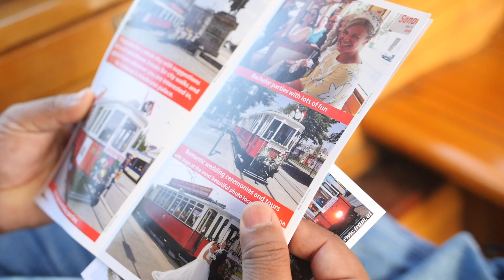Namaste to your meetings & events at Hilton Hotels Austria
„Namaste” is designed to deliver a truly tailored experience for guests travelling from India to Austria. Our “Namaste” programme enables meeting organisers to book with confidence and be assured that we will meet all your needs and expectations every time, no matter the occasion.
Our three properties HiltonViennaPlaza, HiltonViennaPark and HiltonViennaDanubeWaterfront are perfect for any event and business meeting.

What is included in the programme:
• Two complimentary bottles of water per room per night
• Indian breakfast items
• Twin rooms available
• Free Wi-Fi
• Indian food, Indian caterer or the permission to bring your own cook
• Flexible cancellation policy